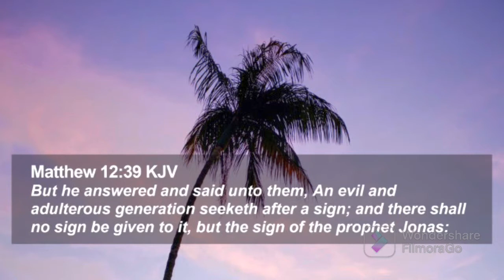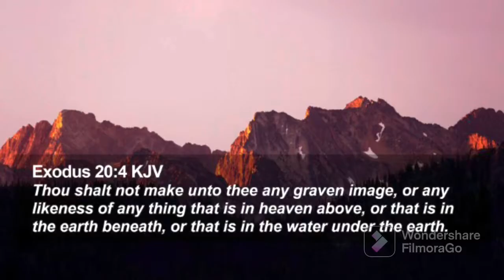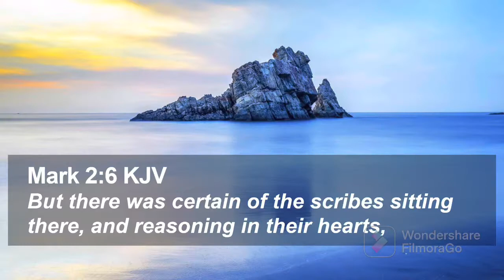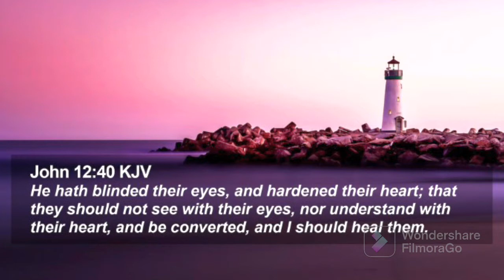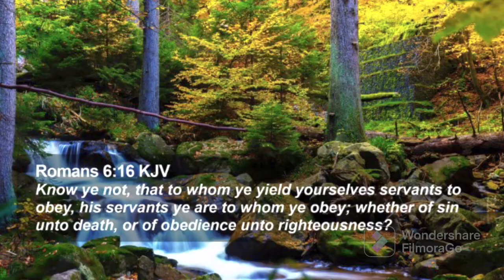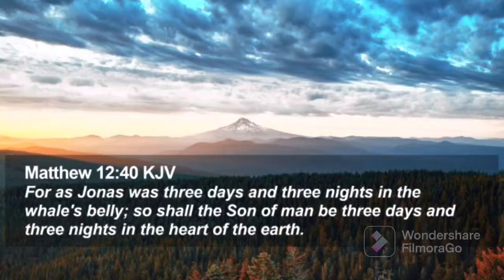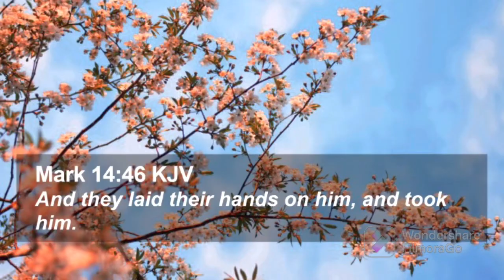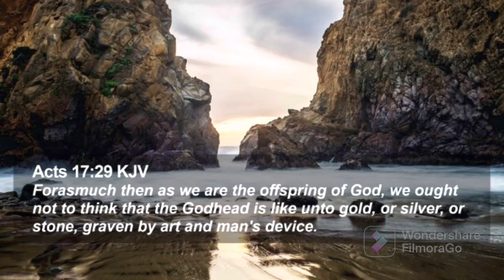What does the 3days and 3nights mean? Can a Christian celebrate Easter?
We are called to study the word to know the days we are in!
Should a Christian celebrate Easter?